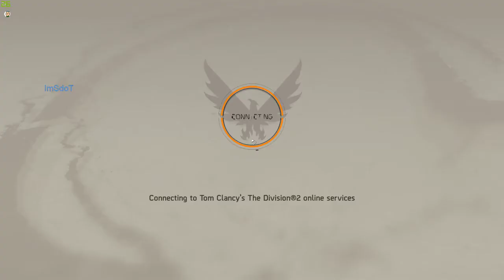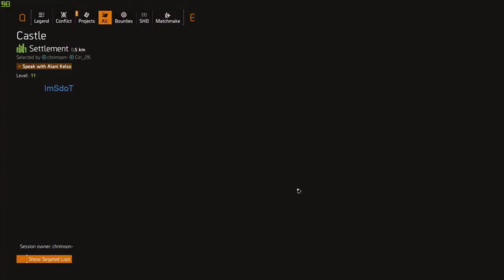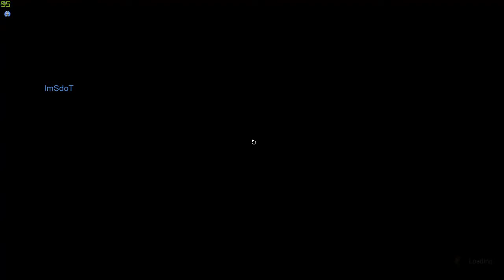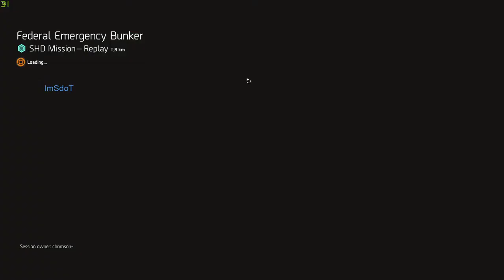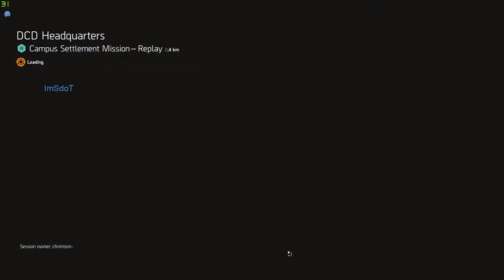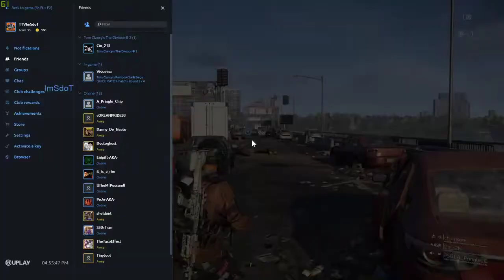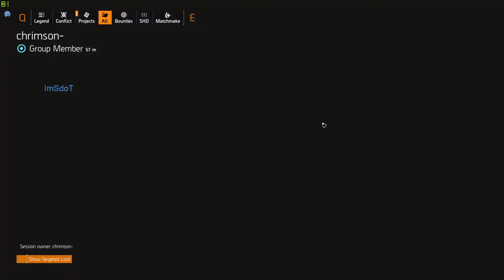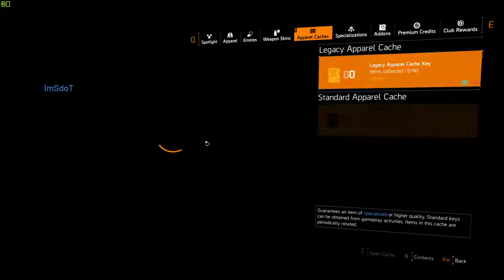DIVSION 2 2 12 20 PART 2